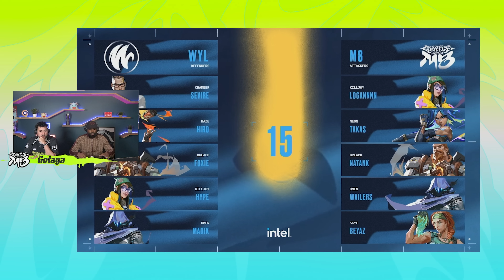GENTLE MATES vs WYLDE : match complet (VALORANT Challengers FR)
Nouvelle vidéo!

Voilà le match complet de nos joueurs Gentle Mates Beyaz, Wailers, Takas, Natank et Logannn contre WYLDE dans les Valorant Challengers FR!

Dernier match aller de ce second split de VALRevolution contre
WYLDE

N'hésitez pas à suivre les futurs cast de nos joueurs Valorant sur la chaine de Gotaga : 🎮

CHAPITRES :

0:00 : Introduction
04:21 : Vidéo d'explication Valorant
06:12 : M8 VS WYLDE
01:14:48 : Outro + Debrief